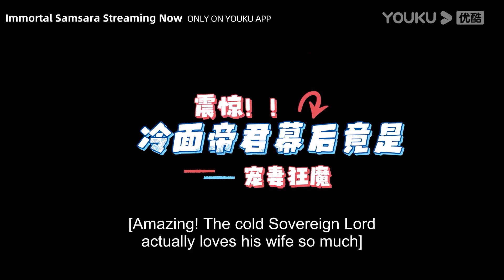花絮：成毅在片場為楊紫按摩，專業手法讓楊紫表示很滿意！ | 沉香如屑 Immortal Samsara